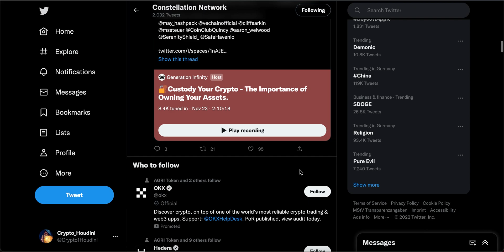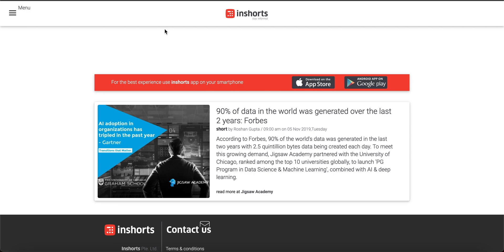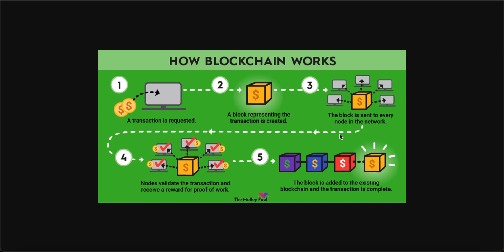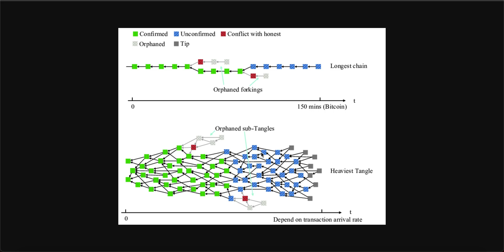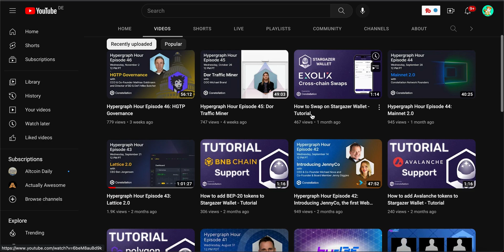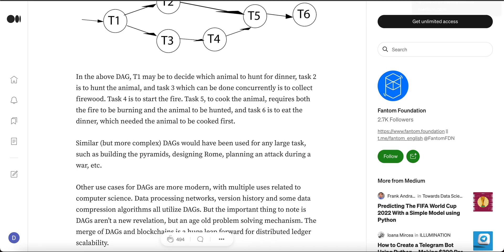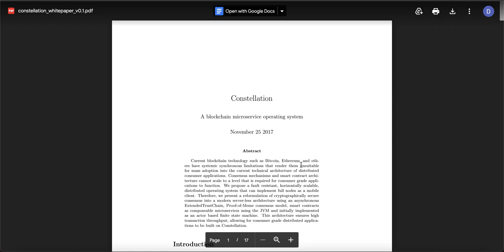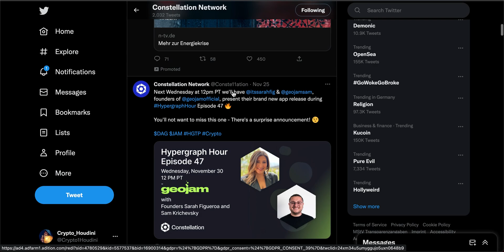The Real Truth About Dag Network | Layer 0 Blockchain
The good and bad about Dag. The constellation team is trying to build the first fee less layer 0 blockchain. This is one of the first project that have integrated dag technology into the blockchain allowing it to have feeless transactions and be infinitely scalable. Constellations Dag also has some bad takes towards it but if they are able to over come it they might have a real chance at building the infrastructure to web 3 but hope you guys enjoy the video!!!

●▬▬▬▬▬▬▬ Constellation DAG INFO ▬▬▬▬▬▬▬▬●

●▬▬▬▬▬▬ DEFI FINACNCE SOCIAL'S ▬▬▬▬▬▬▬▬●